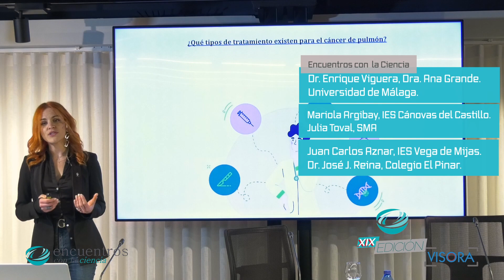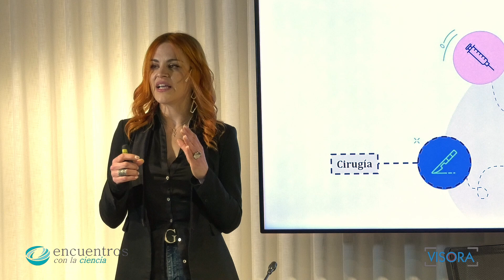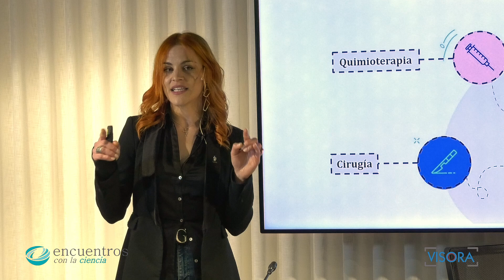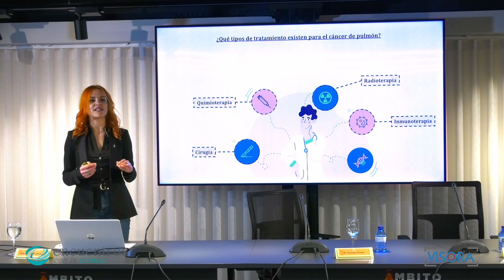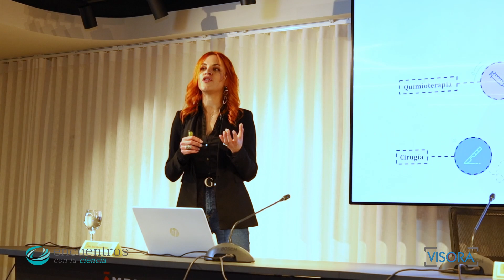¿Qué tipos de tratamiento existen para el cáncer de pulmón? explicado por Sara García Alonso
Fragmento de la conferencia "RAF1 al descubierto: un paso clave para crear nuevos fármacos contra el cáncer de pulmón" de Sara García Alonso, Centro Nacional de Investigaciones Oncológicas- miembro Astronautas Agencia Espacial Europea.